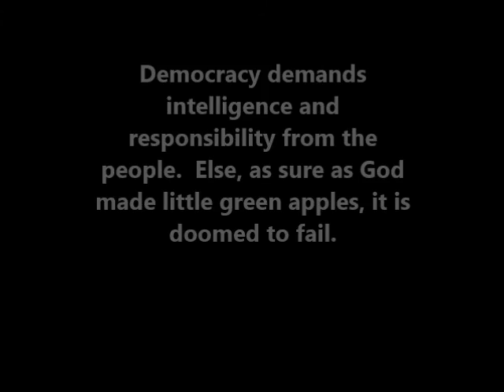The UK Referendum Brexit to Leave the EU was Wrong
It is the general belief of almost all free people that everyone has the intelligence and the resources to vote responsibly.  Sadly, this is not the case.  It is the job of the elected representatives to deal with issues armed with the tools and resources often available only to them.  To thrust a referendum on a citizenry that is in effect crippled without this knowledge reflects a degree of irresponsibility unheard of in modern times.  And it should be noted that a referendum was never conducted to enter the Union in the first place!